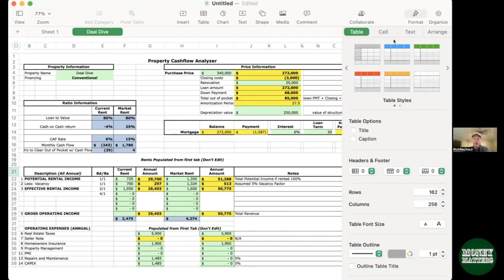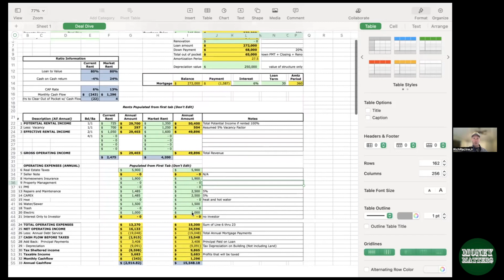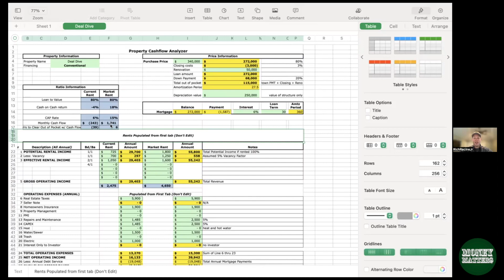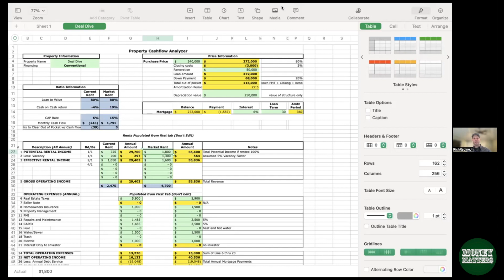Analysis Paralysis !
Don't be paralyzed by the analysis...Real world analysis of a recent acquisition. Run the numbers and buy the property if it cash flows at the return you are looking to get!